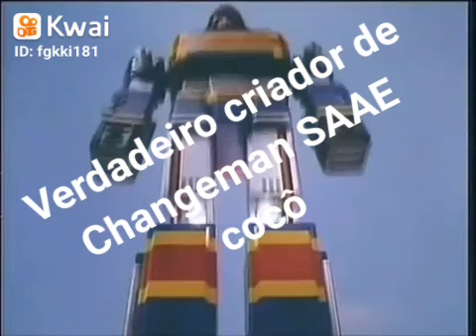Os direitos autorais tem que ser reivindicado sim